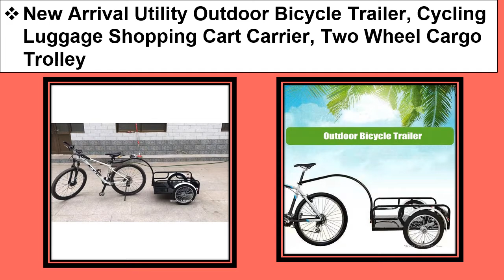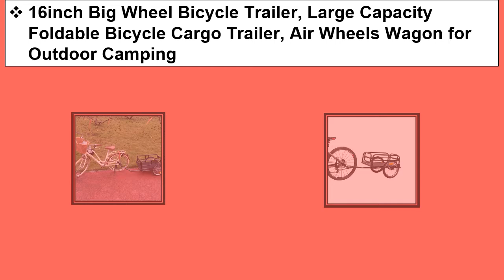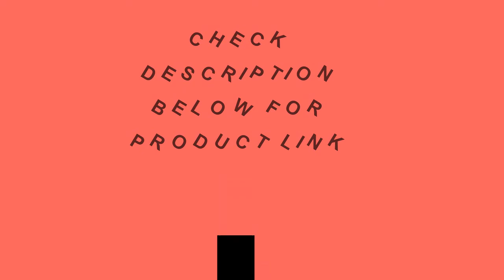Top 5 Best Bicycle Cargo Trailers 2021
01. 20 Inch Bike Cargo Trailer With Rain Cover, Aluminium Alloy Frame Bicycle Children Trailer, Mountain Bike Kids Trailer

02. 16 inch Air Wheel Bicycle Trailer with Suitcase, Large Capacity Enclosed Bicycle Cargo Trailer, Load 99LBS Pet Stroller Wagon

03. 16inch Big Wheel Bicycle Trailer, Large Capacity Foldable Bicycle Cargo Trailer, Air Wheels Wagon for Outdoor Camping

04. 2 in 1 Bicycle Trailer & Hand Cart, Aluminium Alloy Frame Bike Cargo, 20 Inch Big Wheel Luggage Trailer

05. New Arrival Outdoor Bicycle Trailer, Utility Bicycle Cargo Trailer, Cycling Luggage Shopping Cart Carrier, Two Wheel Trolley